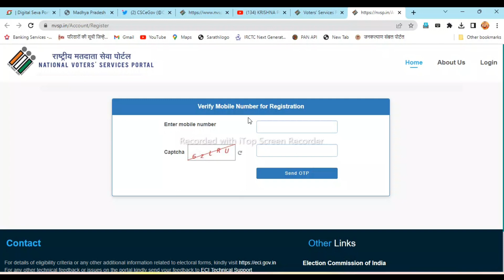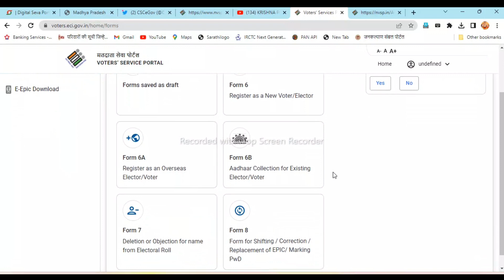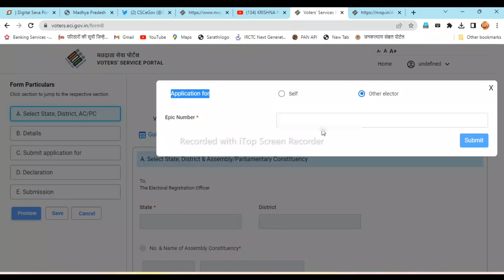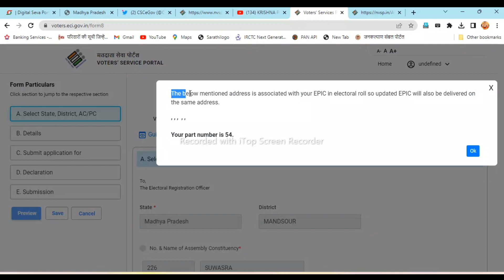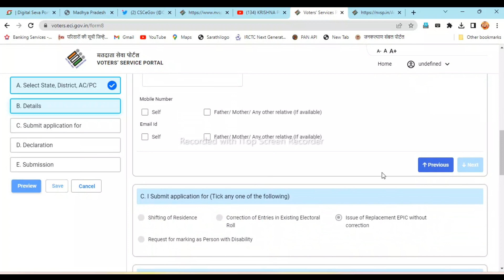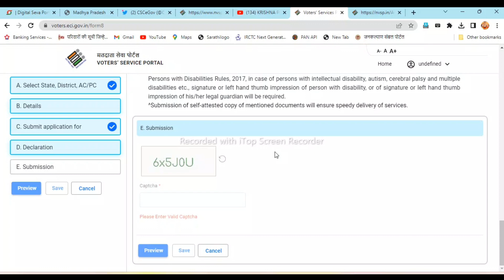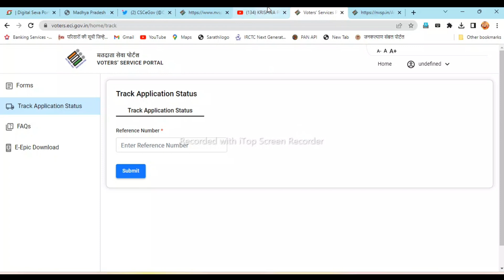voter card replacement पुराने वोटर कार्ड को घर बैठे मंगवाए बिल्कुल फ़्री में 2023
नमस्कार दोस्तों

video topic 👇👇👇👇👇

replacement of voter id card

voter card

voter card replacement

voter id

voter id card replacement

how to apply for replacement of voter id card

replacement of voter id

voter id card replacement online

voter card replacement kaise kare

replacement of epic card

epic card replacement online

epic card replacement kaise kare

voter card replacement by post

duplicate voter id card